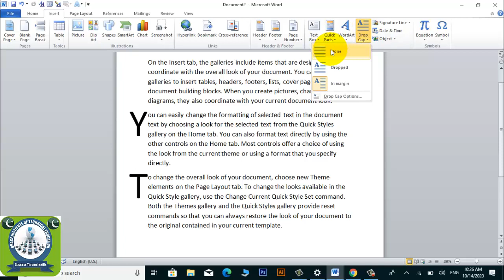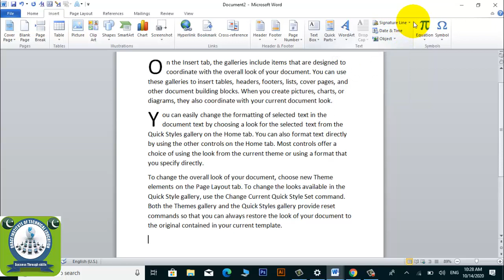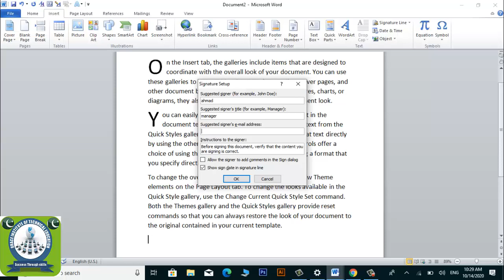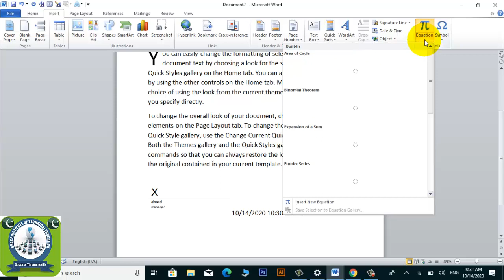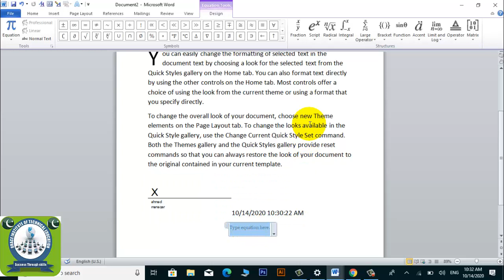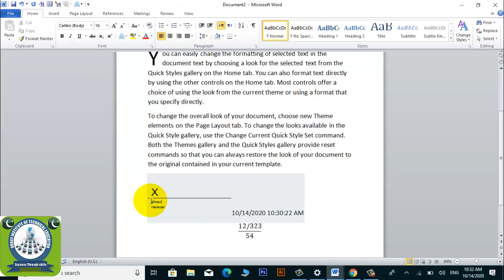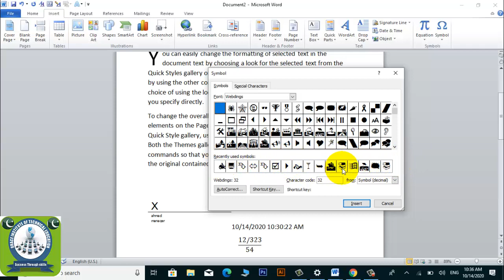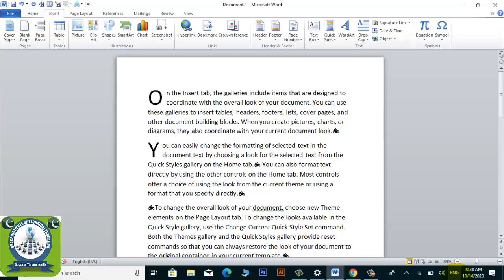MS Word lec Drop Cap , Equations, Symbols etc